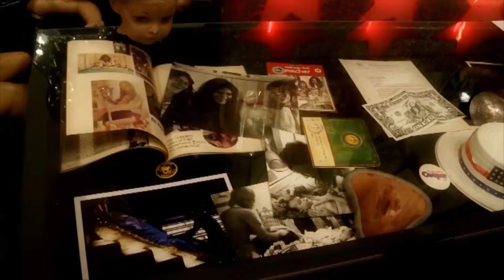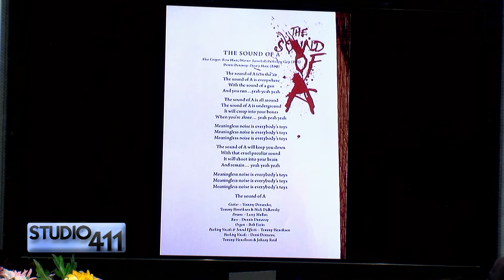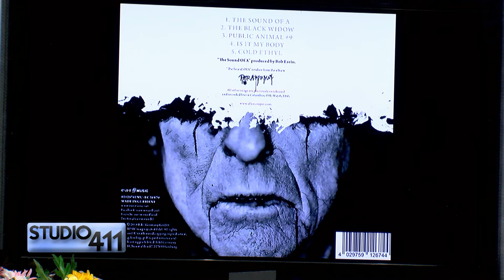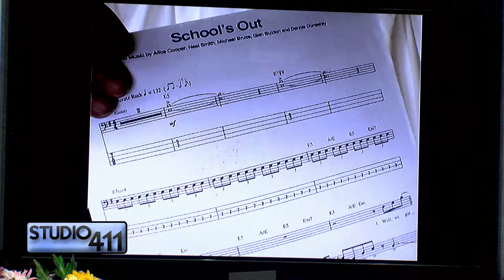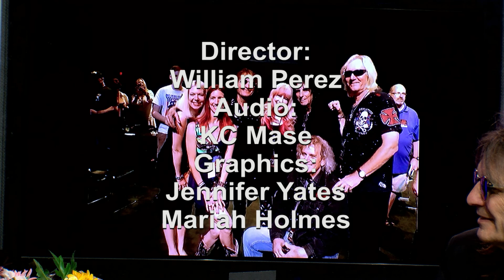Studio 411 - E103 - Dennis Dunaway